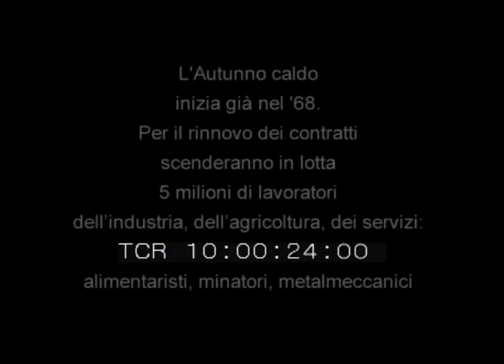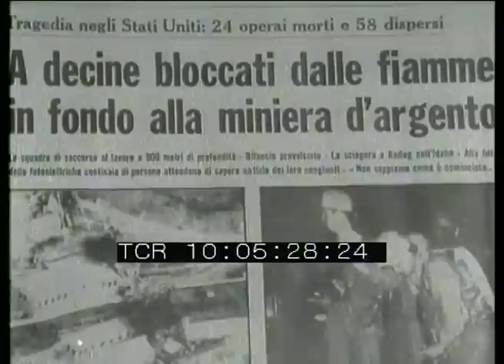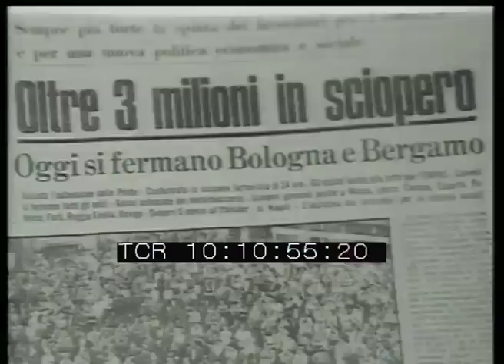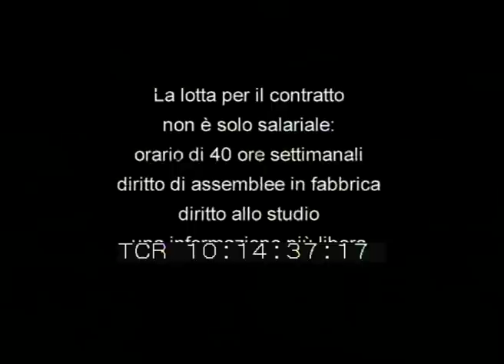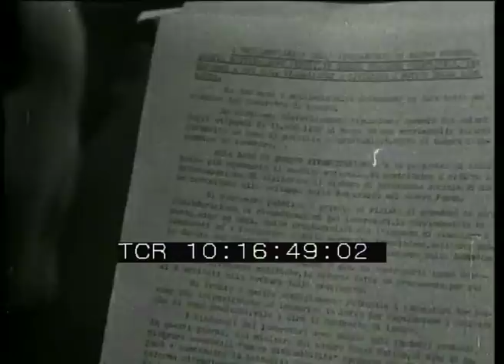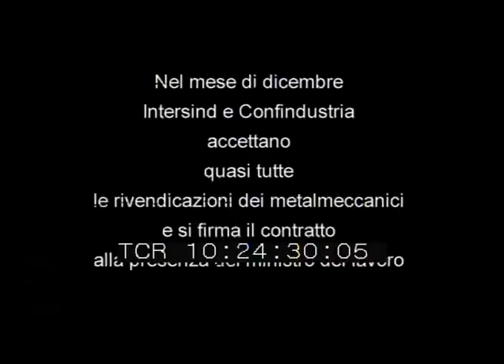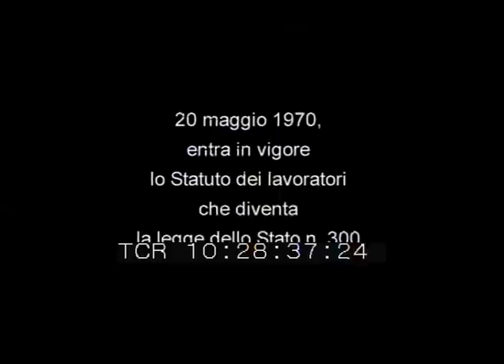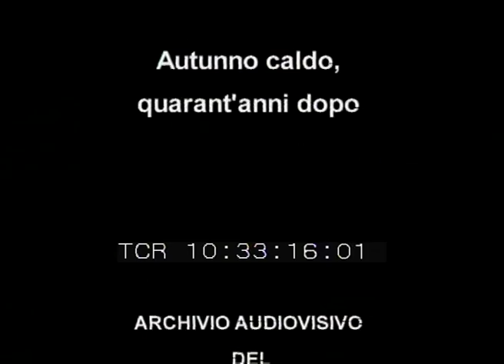1969 Autunno caldo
1969 AUTUNNO CALDO

Regia: Paola Scarnati, Claudio Olivieri
Casa di produzione: Archivio Audiovisivo del Movimento Operaio e Democratico
Anno: 2009
Abstract: Il film, a base totale d'archivio, ricostruisce gli avvenimenti e i temi principali della grande stagione di lotte sindacali per il rinnovo dei contratti di categoria, culminata con il rinnovo del contratto dei metalmeccanici e con l'approvazione dello Statuto dei lavoratori. In tutto il 1969, per il rinnovo del contratto scendono in lotta cinque milioni di lavoratori dell'industria e dei servizi: chimici, braccianti, edili, alimentaristi, minatori e metalmeccanici. La battaglia per i contratti non è solo salariale ma comprende anche la sicurezza sul lavoro e la tutela della salute dei lavoratori, i diritti alle assemblee in fabbrica, la riduzione dell'orario di lavoro, il diritto allo studio e a un'informazione più libera. Le grandi agitazioni dei lavoratori partono da Torino e ben presto si allargano al resto del Paese: grandi cortei attraversano Milano, Genova, Napoli e Roma. Il grande movimento di lotta scatena atti eversivi: il 12 dicembre a Milano avviene la strage di piazza Fontana: la risposta dei lavoratori è ferma e immediata. Nel mese di dicembre Intersind e Confindustria accettano infine quasi tutte le rivendicazioni dei metalmeccanici e si firma il contratto